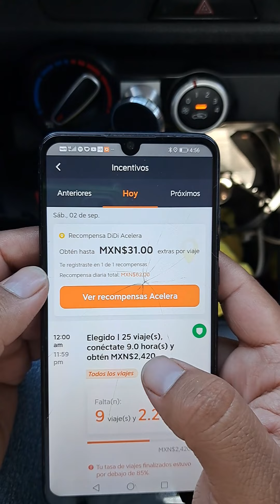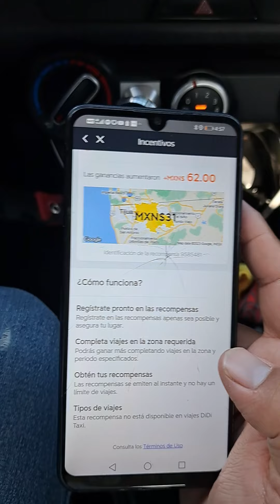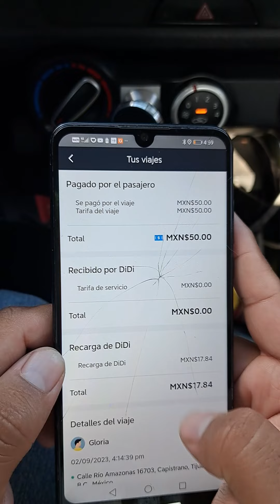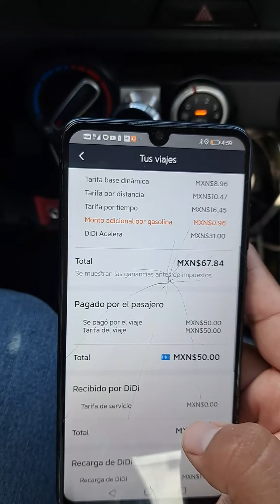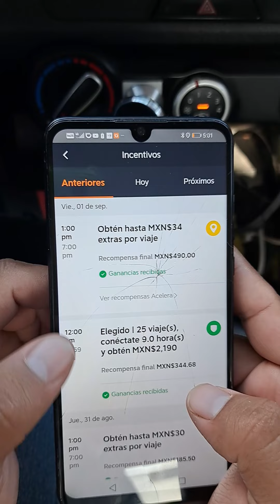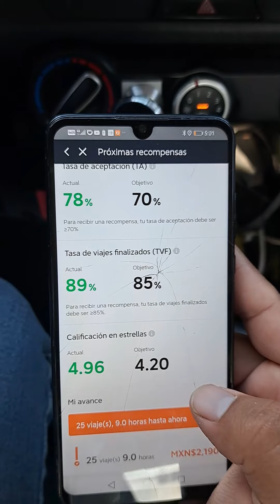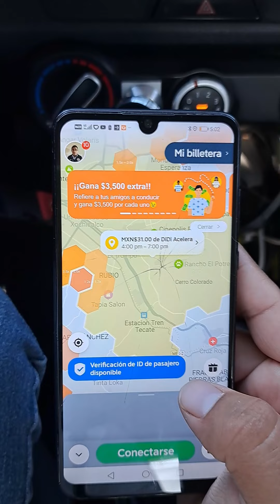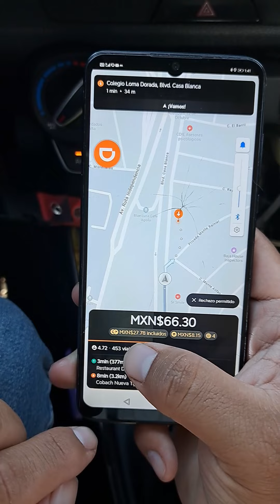QUE ES DIDI ACELERA NUEVO INCENTIVO PARA CONDUCTORES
Hola que tal amigos en este video les enseño que es DIDI ACELERA un nuevo INCENTIVO como UBER TURBO  pero en este caso de DIDI, en este video te explico como funciona a detalle.